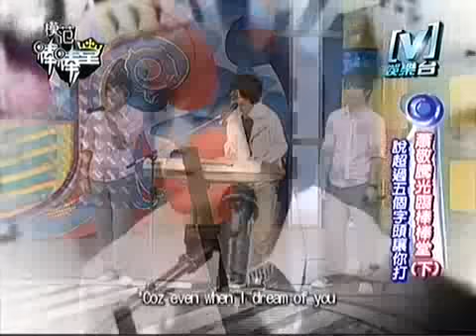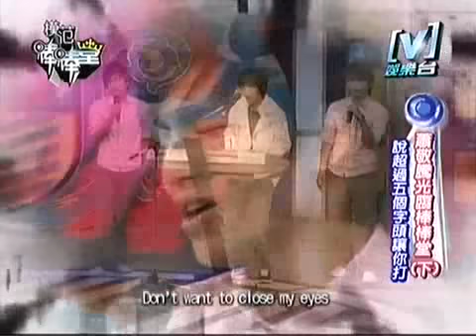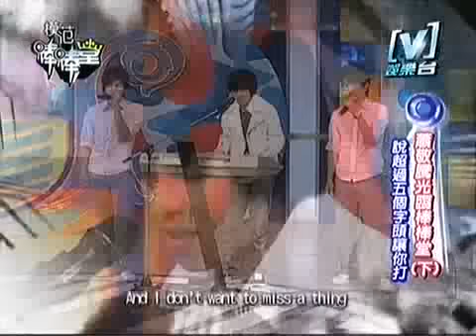萧敬腾 VS 棒棒堂 "I don't want to miss a thing" - 模范棒棒堂 2007-08-22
萧敬腾 VS 棒棒堂 "I don't want to miss a thing" - 模范棒棒堂